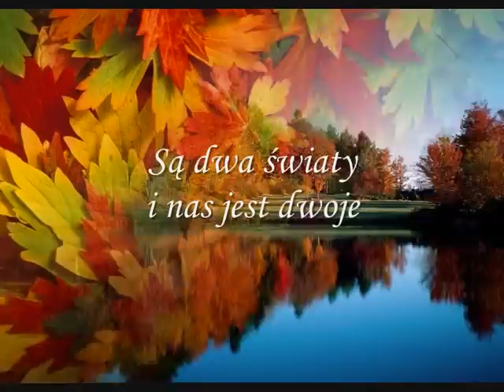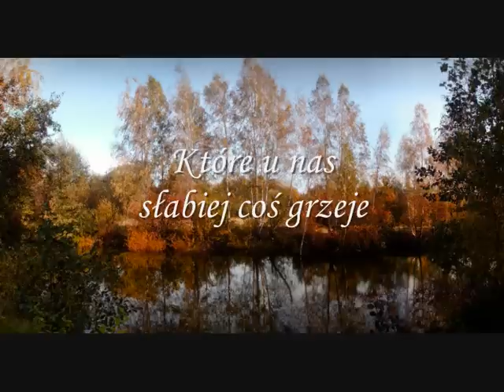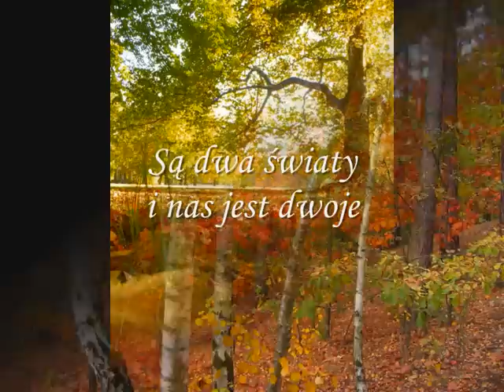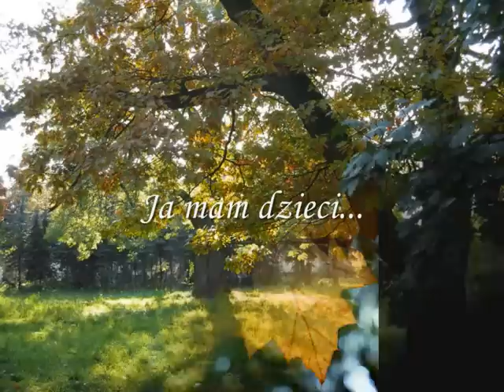Rozmowa przez ocean - (cover) by Jacek Tokarczyk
"Rozmowa przez ocean" to nostalgiczna i pełna melancholii piosenka z repertuaru Maryli Rodowicz, wydana po raz pierwszy na long play'u Polska Madonna w 1986 roku. Przepiękna muzyka i głęboki tekst autorstwa Andrzeja Sikorowskiego. To se ne vrati...takich perełek polskiej muzyki rozrywkowej nie sposób ominąć zwłaszcza dziś, kiedy to muzyczny populizm bezprecedensowo ociera się o szmirę, a ukierunkowanie tendencyjnej promocji sprawia, że tracimy wiarę w prawdziwą sztukę.

-Filmik prezentuje oczywiście cover niedoścignionego oryginału. Posłużę się zatem fragmentem satyry K.I. Gałczyńskiego i napisze tylko:

"...skumbrie w tomacie, skumbrie w tomacie
'Chcieliście piosenki' no to ją macie!
Skumbrie w tomacie, pstrąg".

J@cek